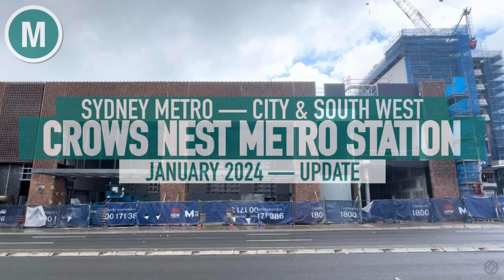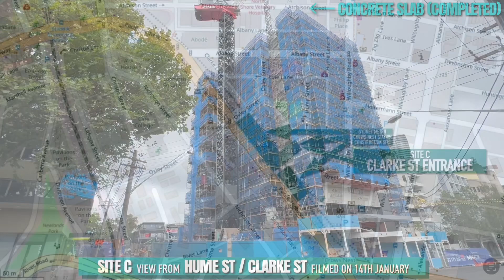Crows Nest Metro Station — January 2024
Crows Nest Metro Station Update January 2024

➖Highlights➖
🏗️ Site A: Pacific Hwy Entrance Fitouts in Progress
🏗️ Site A: Pacific Hwy Entrance Awning Installation in Progress
🏗️ Site C: Clarke St Entrance Fitouts in Progress
🏗️ Site C: Clarke St Entrance Awning Installation in Progress
🏗️ Below Ground Floor: Station Fitouts In Progress
✅ Below Ground Floor: Escalators Completed

➖Previous Video of Crows Nest Metro Station➖

➖Chapters➖
0:00 Introduction
0:26 (Site A) Pacific Hwy
0:49 Site A) Pacific Hwy Entrance
1:06 (Site B) Pacific Hwy
1:25 (Site C) Hume St / Clarke St
1:42 (Site C) Clarke St Entrance
1:53 End of Introduction